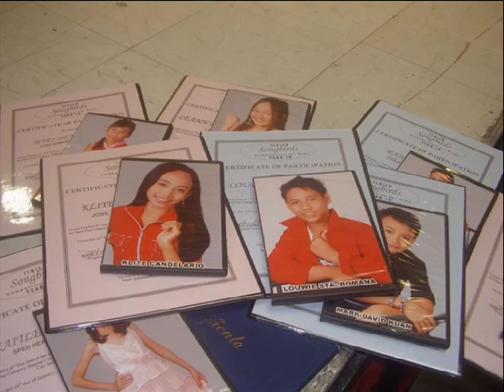GOOD DAY WESTERN VISAYAS FEATURES REWIND-THE ILOILO SONGBIRDS FOR KIDS ON ITS 11TH YEAR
GET THE REGISTRATION FORM AT J & R FAMILY DIGITAL STUDIO AT 2ND FLR. ROBINSONS PLACE ILOILO BESIDE CDR KING.